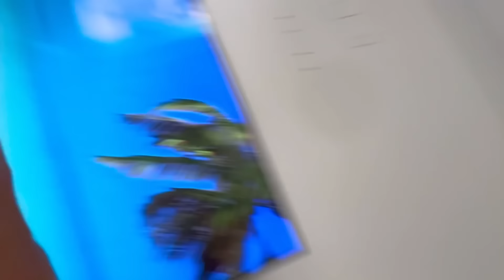TRANSFORMAMOS O QUARTO DA EMILLY EM UMA PRAIA *ela surtou ?